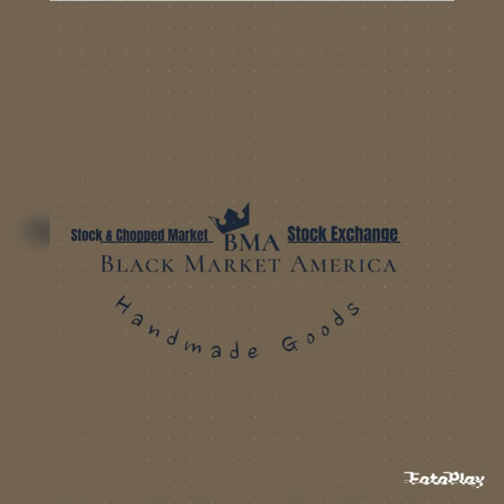Andre 3000 Throw Some D's (I'm Different)